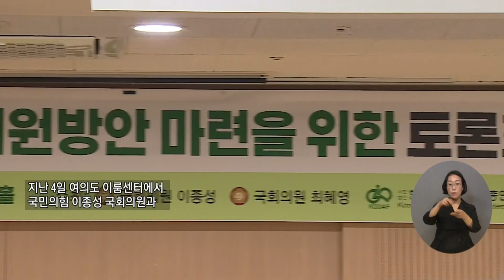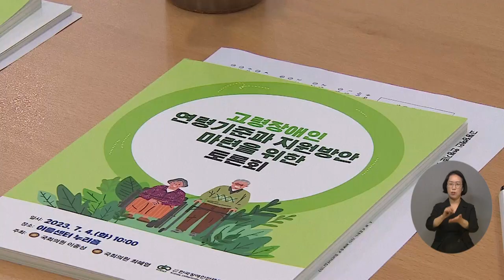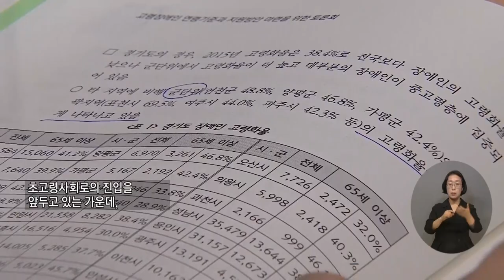복지TV뉴스24 _ 고령장애인 52 8% 연령기준·지원방안 마련 위한 토론회 / 2023.07.12